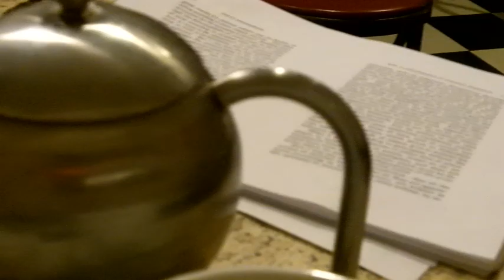03.14.12 Day 44 Another Skipped day and Sandwiches